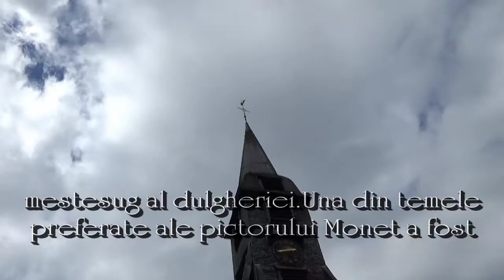NORMANDIA :ORASUL-PORT HONFLEUR